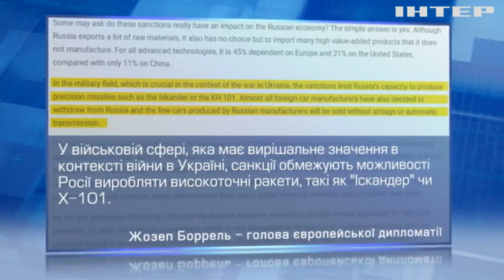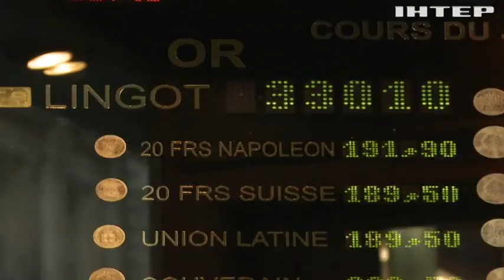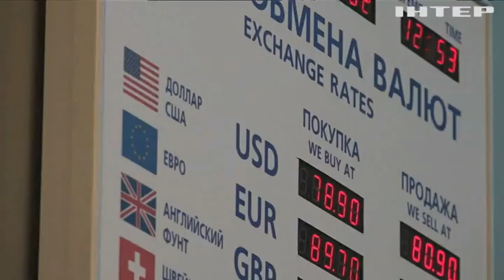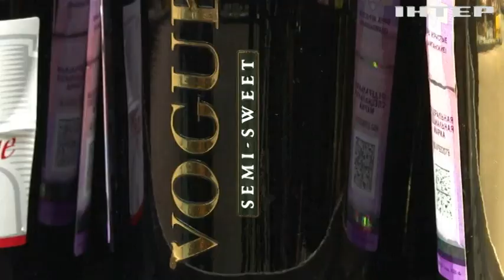В ізоляції і без сучасних технологій. Як скоро санкції поховають економіку росії.